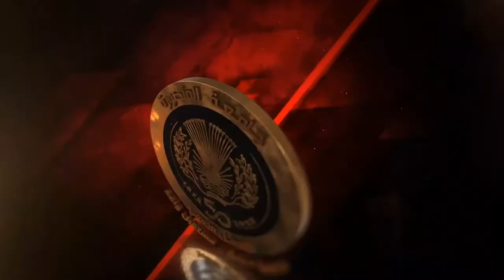تجهيزات جامعة المنصورة لفاعلية "منتدى جامعة الطفل 2022"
المكتب الاعلامى لرئيس الجامعة